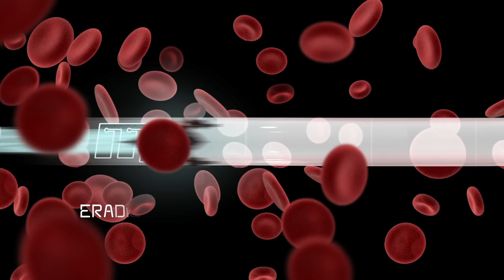Microbot:Neuer Gameplay Trailer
Der aktuelle Gameplay-Trailer für den bald erscheinenden Action-Arcade-Shooter MicroBot, nimmt Fans auf eine Reise in den menschlichen Körper mit. MicroBot stellt Spieler vor die einzigartige Herausforderung, einen mikroskopisch kleinen Roboter -- einen MicroBot -- auf einer Mission zu steuern. Ziel ist es, einen biotechnischen Befall zu vernichten, während sich die Spieler durch Blut, Knochen und vieles mehr kämpfen. Das neue Video zeigt Kampfszenen, Aufnahmen vom Koop-Gameplay und eine kurze Vorschau auf einen der Endgegner, der sich der mikroskopischen Mission in den Weg stellen will.